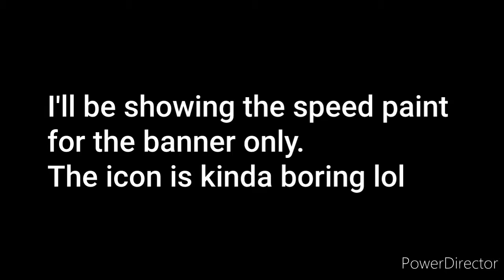200 Video Special!!!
ty for 200 videos i luv u guys yay ^-^
p.s i made/am making some banner and pfps for my friends check them out below!!